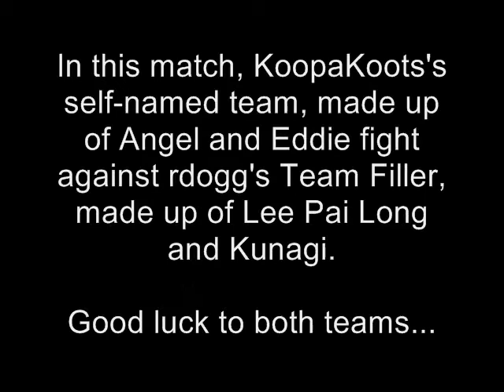GFT3: Team KoopaKoot Vs. Team Filler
In this match, KoopaKoots's self-named team, made up of Angel and Eddie fight against rdogg's Team Filler, made up of Lee Pai Long and Kunagi.

Good luck to both teams...